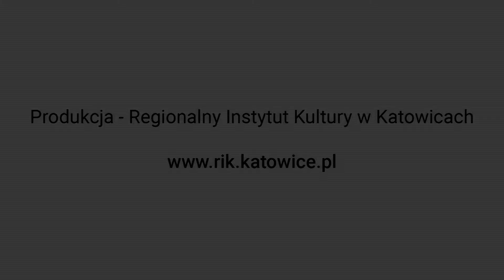Agnieszka Busuleanu-Jaksik KWIATY NA KAMIENIACH 2018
Agnieszka Busuleanu-Jaksik: wyróżnienie

ORGANIZATOR: Bytomskie Centrum Kultury
Koncert Finałowy w Teatrze "Rozbark"